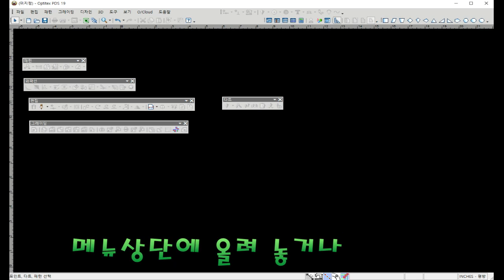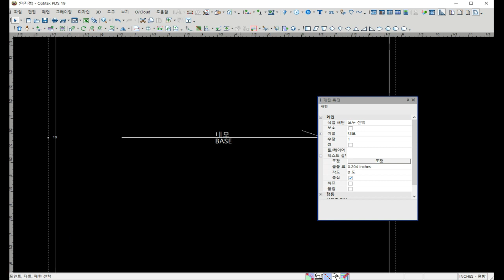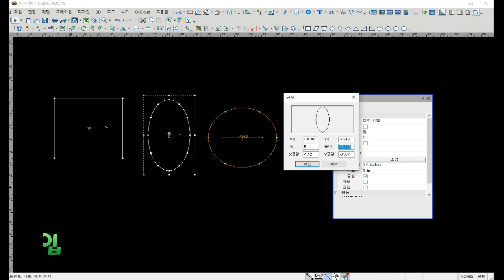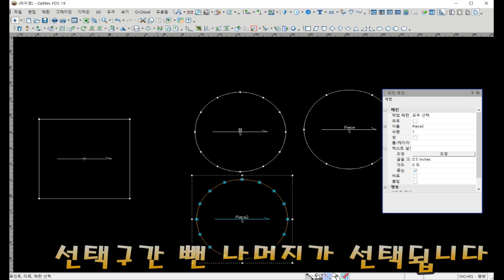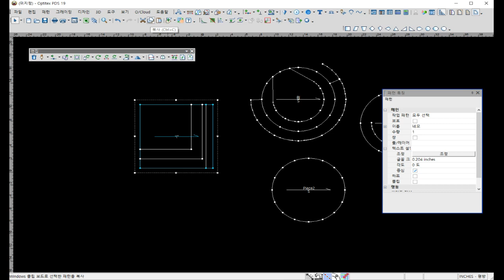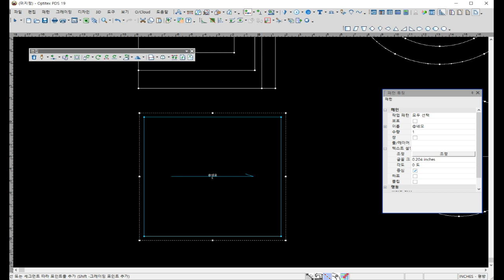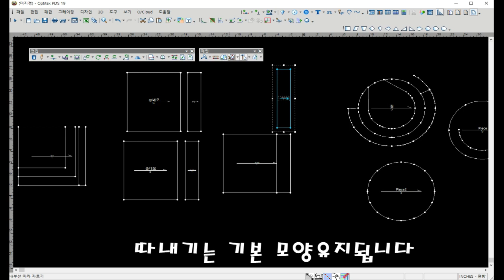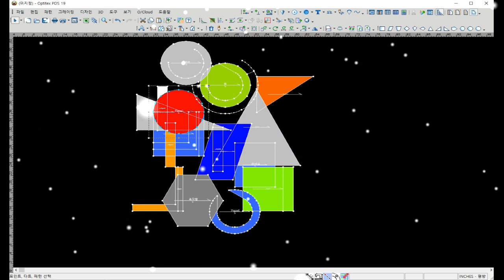CAD_Tutorial /따내기/자르기 (OPTITEX)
도형을   같은 모양 따내기/자르기/내부선그리기
단축키와 아이콘을 익히자.